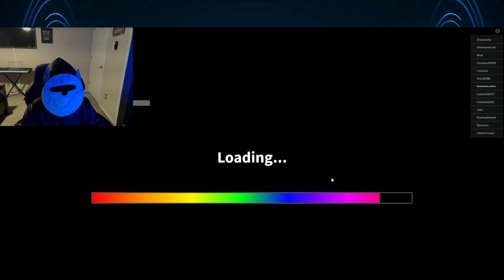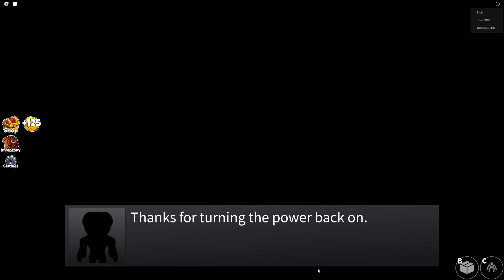playing rainbow friends on roblox